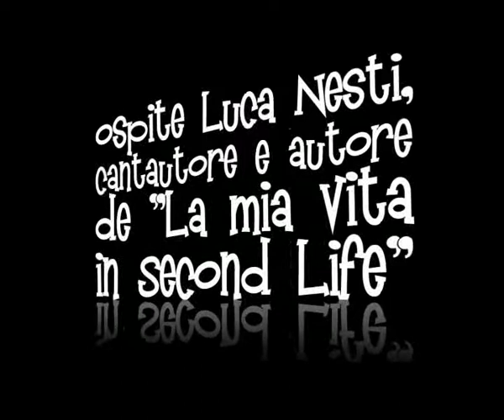Christmas Party in Second Life - StyleMagazine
Poesie musicate, brindisi e foto ricordo con chi ha condiviso finora questa nostra avventura, in compagnia di Luca Nesti, autore d Poesie musicate, brindisi e foto ricordo con chi ha condiviso finora questa nostra avventura, in compagnia di Luca Nesti, autore del libro "La mia vita in Second Life", che ha acceso l'albero di Natale e si è esibito per gli avatar presenti, gli ospiti riuniti nella piazza principale dell'isola hanno brindato accompagnati dal panettone Tre Marie per celebrare l'arrivo delle feste.